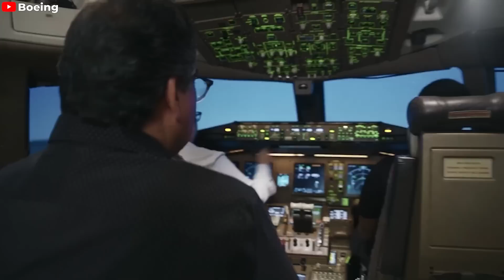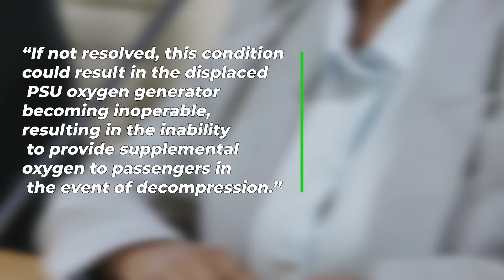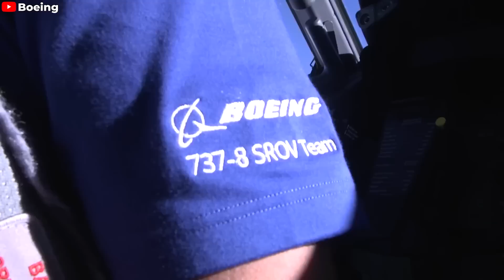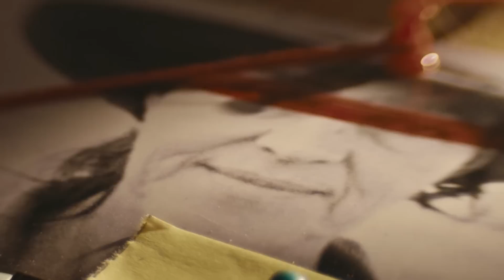Boeing is in big trouble with FAA! The 737Max...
Intro: 00:00 - 00:36
FAA inspection: 00:37 - 03:39
Plea agreement: 03:40 - 05:50
Boeing 757’s wheel falls off: 05:51 - 07:13
Outro: 07:14 - 08:01
In the first quarter alone, Boeing lost about 4 billion USD and is expected to spend more than 8 billion in cash on safety enhancement measures in the first half of this year. In the past 5 years, this group has also lost up to 32 billion, a large part of which came from the global grounding of the 737 Max family. It is clear that trouble from this aircraft continues to haunt aircraft manufacturing giant Boeing. So what is Boeing currently facing? Let's find out in today's episode!
FAA inspection
The Federal Aviation Administration recently confirmed it has issued an “airworthiness directive,” a legally enforceable order, requiring operators of certain Boeing 7 3 7 aircraft to check passenger service equipment's oxygen concentrators to ensure they are in the correct position. A misplaced oxygen concentrator can prevent the plane's emergency oxygen mask from providing oxygen to passengers in case of a loss of cabin pressure. This directive will apply to certain Boeing 7 3 7 dash 8, dash 9, 200, 700, 800, and 900 ER aircraft models.
The directive stated that “If not resolved, this condition could result in the displaced PSU oxygen generator becoming inoperable, resulting in the inability to provide supplemental oxygen to passengers in the event of decompression.”
Accordingly, aviation maintenance personnel must conduct a visual inspection of the oxygen concentrator installation, paying special attention to the heatsinks that maintain the strap. And take corrective actions to ensure that these devices are serviceable. Any possible corrective action must be taken within 150 days. The order affects 2,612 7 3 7 aircraft registered in the United States.
The average plane has 61 oxygen concentrators and each has two belts. Airplane manufacturer Boeing has asked airlines to update some of the wires holding the oxygen supply devices on this plane. The reason is that there is suspicion that a new type of adhesive used on the retaining straps since August 2019 can cause these devices to move up to 0.75 inches about 1.9 centimeters in some cases. Boeing said it has returned to using the original adhesive for all new shipments to ensure the oxygen supply devices are held securely in place. And it also said that no malfunctioning equipment was discovered when inspecting the active fleet and undelivered aircraft.